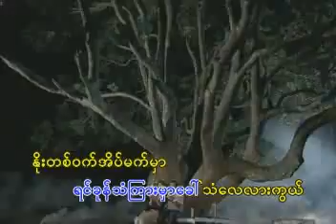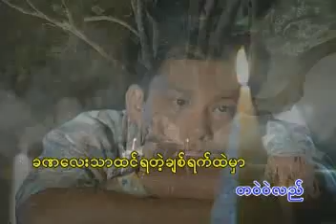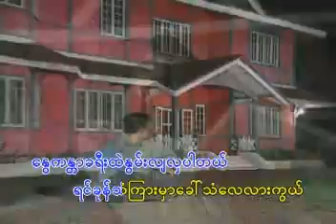SaitTaZaALwun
ChinTheLayPyan by Sai Htee Hseng